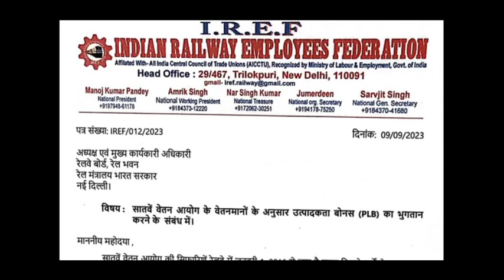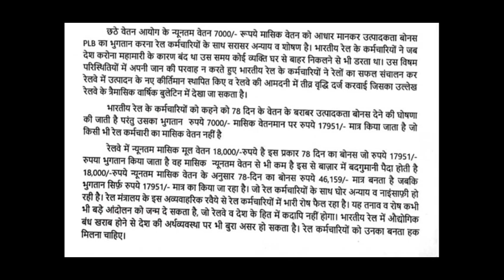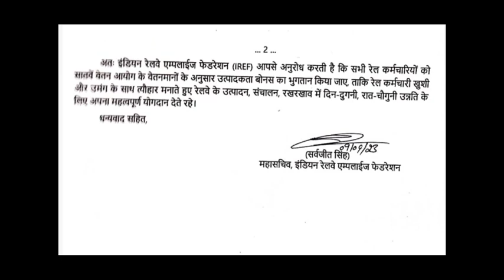रेलवे दुर्गापूजा बोनस 2.5 गुणा होगा इसबार // railway employees bonus news today / railway bonus 2023